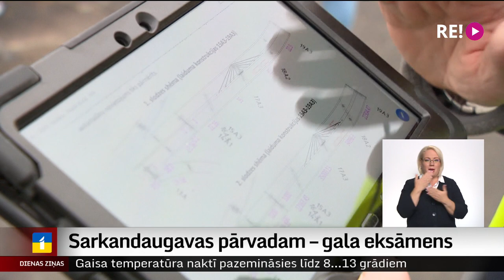Sarkandaugavas pārvadam – gala eksāmens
Jau šovasar bija jāsāk darboties ilgi gaidītajam Sarkandaugavas satiksmes pārvadam, taču galvenokārt Krievijas sāktā kara dēļ tilta būvniecība aizkavējās un sadārdzinājās, kopējām izmaksām pārsniedzot 45,7 miljonus eiro. Tagad būvniecība beidzot tuvojas noslēgumam, un šodien tiltam tika veikta galīgā pārbaude, proti, slogošana un izlieču mērīšana, lai novērtētu tā izturību.